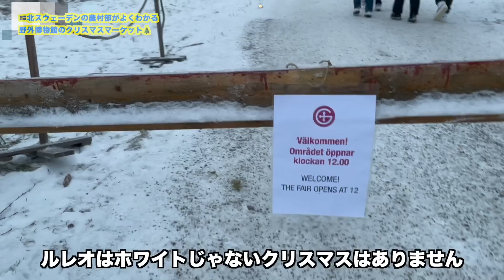👨‍👨‍👦親子で行く、北欧スウェーデン🇸🇪の世界遺産クリスマスマーケット｜19世紀にタイムスリップ！クリスマスは豚足？🎅なぜサンタはヤギに乗る？【ふたりぱぱvlog】(Eng:sub)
今日はご要望の多かったスウェーデンのクリスマスマーケットをご紹介！マーケットの雰囲気はもちろん、北欧のなまはげ？が出てきたと思ったら、突然19世紀の農家ににタイムスリップ？　伝統的な クリスマス・豚足ディナーに、心洗われる　歌声、世界遺産もさんぽして、これを見るだけで 行った気になれちゃうクリスマス動画！　もちろんリアルサンタも登場します！　それではいきましょう！　ふたりぱぱの　メルヘンすぎる北欧、伝統のクリスマス・マーケット

00:00 オープニングプレビュー
00:34 会場は世界遺産の村に
01:42 腹ごしらえ🍔
02:42 ヤギのオバケの秘密！？ Julbock
05:43 サンタとトナカイに会いに行こう
06:38 何売ってる？クリスマスマーケットを歩こう
10:07 19世紀末のスウェーデンへタイムスリップ！
13:58 北欧農家のルームツアー！
16:01 森に響く歌声 ルシアトーグ Luciatåg
17:28 夜の世界遺産散歩 教会街へ
19:00 ライトアップ💡夜のクリスマスマーケット
20:35 息子くんが不満だったこと！
22:27 次回予告はニシンのひつまぶし！

100万再生超え 人気動画 / モーニングルーティン

13年前、僕らはこうして知り合った| 馴れ初め【ふたりぱぱvlog】(Eng:sub)

‹画像素材›
かわいいフリー素材集 いらすとや